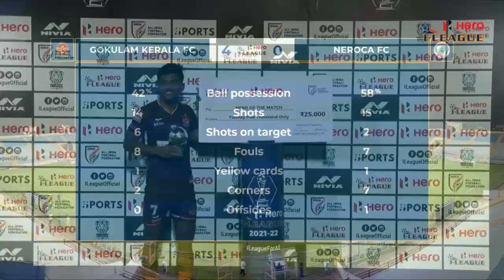Hero I-League 2021-22 Championship Stage - Gokulam Kerala vs NEROCA FC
A dominant display by Gokulam Kerala coupled with an error-stricken NEROCA performance made it a comfortable win for the former.